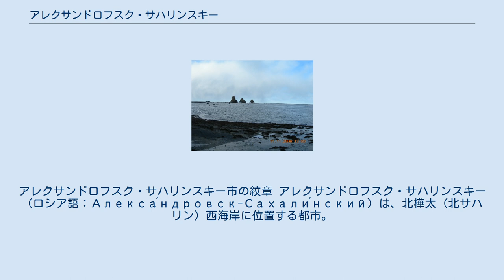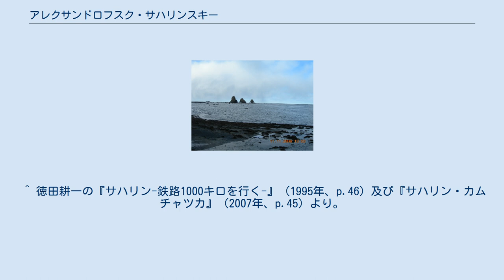アレクサンドロフスク・サハリンスキー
アレクサンドロフスク・サハリンスキー地区
アレクサンドロフスク・サハリンスキー市の紋章 アレクサンドロフスク・サハリンスキー（ロシア語：Алекса́ндровск-Сахали́нский）は、北樺太（北サハリン）西海岸に位置する都市。
ロシア連邦サハリン州に属する。
 間宮海峡に面し、北樺太（北サハリン）西海岸の代表的な都市である。
州都ユジノサハリンスクから約560km離れた位置にある。
 ボリシャヤ・アレクサンドロフカ川が市内を緩やかに蛇行しており、川沿いの丘の上に市街地が開けている。
現在の主産業は林業。
ほかに、農業、漁業、縫製業がある。
港は、遠浅のために大型船舶は接岸できず、艀に頼っている。
鉄道が通じていないので、内陸部への交通は道路に限る。
2020年、郊外に飛行場が完成し、アヴィアシェリフ社によって定期便でユジノサハリンスク空港と結ばれた。
1968年には21,000人居た人口は、2016年には9,617人となっている。
 気象通報の補助通報地点でもある。
 1881年、流刑地として開設され、その後、サハリン行政の中心となり、発展を遂げた。
1890年、文豪アントン・チェーホフは、この地に3ヶ月滞在、流刑囚の実情を調査し、のちに『サハリン島』を著した。
1946年までは、ロシア領サハリン・ソ連領北サハリンの中心都市であった。
 樺太・千島交換条約（1875年）以前の日本名は、アイヌ語由来の落石(おっちし)であった。
ニヴフ名はイドイーである。
南樺太が日本領であった時代には亜港(あこう)と呼ばれていたことがある。
シベリア出兵の際、数年間、日本が占領していた。
 内陸部への交通は、車かバスによる。
 最寄りの鉄道駅はティモフスク駅で、アレクサンドロフ・サハリンスキー市街から東へ、西樺太山脈の北部を越える国道があり、バスの便で結ばれている。
所要時間は、車で1時間30分、バスで2時間程度。
また、ユジノサハリンスク駅前のバスターミナルから504番のバスでアクセスすることもできる。
 2020年11月現在、空港を建設中。
2020年の終わりには開港予定である。
 三人兄弟の岩 ^ アヴィアシェリフ社就航のニュース - Sakh.com. 2020年12月30日配信、2021年3月11日閲覧。
 ^ チェーホフ『サハリン島 上巻』岩波文庫、1988年、P.111。
 ^ a b 「嘉子・杉本抑留されソ聯領内に生存 国境監視所から近くア港へ」、朝日新聞1938年1月9日、『朝日新聞一〇〇年の記事にみる（１）恋愛と結婚』、朝日新聞社、1975年2月1日、pp239-240所収。
見出しでは「ア港」だが、本文中に「亜港」の記述がある。
 ^ Рейсы в Александровск-Сахалинский и Зональное должны запустить до конца года（Sakhlininfo） アレクサンドロフスク・サハリンスキー空港とゾナリノエ空港のタイガ航空就航記事 2020年11月14日閲覧。
 ^ 徳田耕一の『サハリン-鉄路1000キロを行く-』（1995年、p.46）及び『サハリン・カムチャツカ』（2007年、p.45）より。
しかし、チェーホフの生誕は1860年であり、計算が合わない。